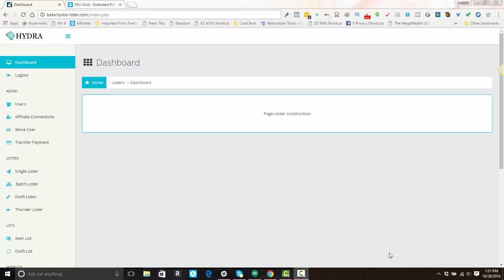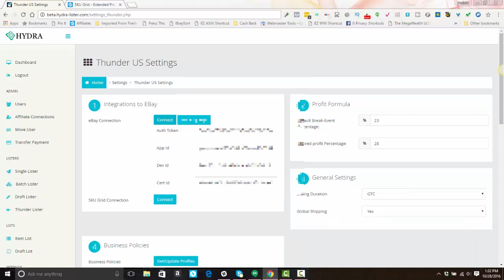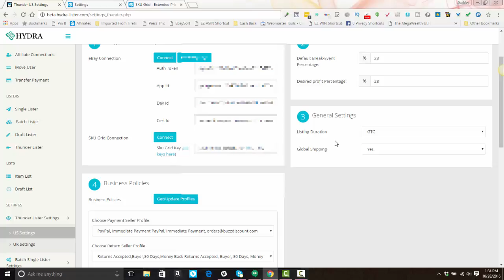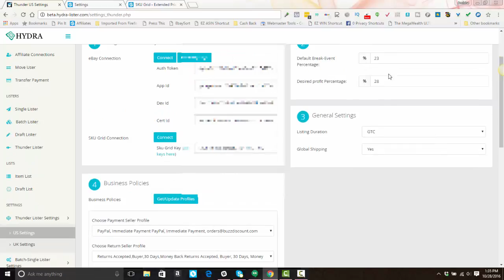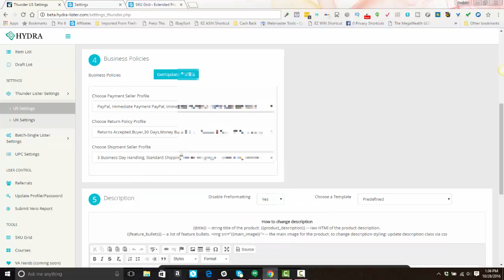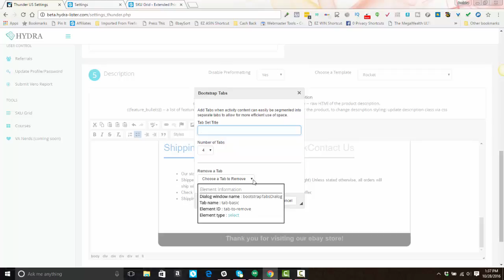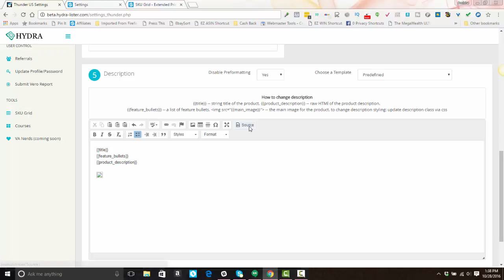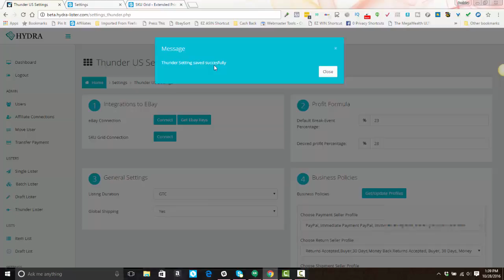How to Set Up Thunder Lister Settings Hydra v2